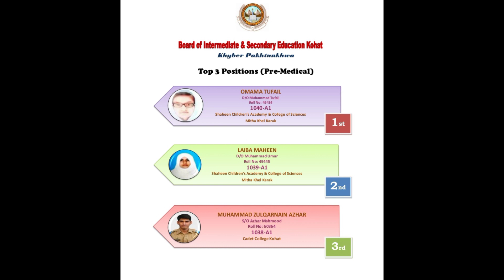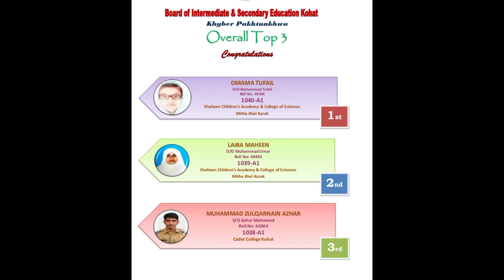Kohat board Top position holder inter result 2022 .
BISE Peshawar Board Results 2022

9th Result 2022 BISE Peshawar

10th Result 2022 BISE Peshawar

11th Result 2022 BISE Peshawar

12th Result 2022 BISE Peshawar

SSC Result 2022 BISE Peshawar

HSSC Result 2022 BISE Peshawar

FA Result 2022 BISE Peshawar

FSC Result 2022 BISE Peshawar

Matric Result 2022 BISE Peshawar

Inter Result 2022 BISE Peshawar

Intermediate Result 2022 BISE Peshawar

SSC Part 1 Result 2022 BISE Peshawar

SSC Part 2 Result 2022 BISE Peshawar

Inter Part 1 Result 2022 BISE Peshawar

Inter part 2 Result 2022 BISE Peshawar

1st year Result 2022 BISE Peshawar

2nd year Result 2022 BISE Peshawar

ICom Result 2022 BISE Peshawar

ICS Result 2022 BISE Peshawar

9 Result 2022 BISE Peshawar

10 Result 2022 BISE Peshawar

11 Result 2022 BISE Peshawar

12 Result 2022 BISE Peshawar

Matric Part 1 Result 2022 BISE Peshawar

Matric Part 2 Result 2022 BISE Peshawar

HSSC Part 1 Result 2022 BISE Peshawar

HSSC Part 2 Result 2022 BISE Peshawar